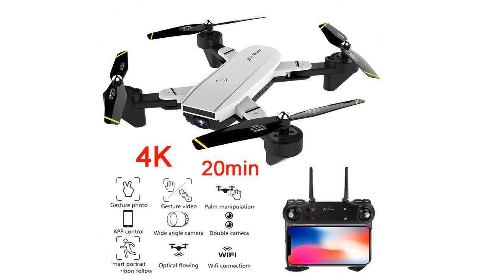Top 5 Dual Camera Aerial Video Drone Camera Under 50 2020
1. Mode RC Quadcopter RTF WiFi FPV Foldable

2.RC Quadrocopter With Camera

3.Professional FPV Wifi RC Drones

4.Camera RC Helicopter 20-25 min Flying Time

5.Eachine WiFi FPV RC Drone 4K

Description:
Eachine E61/E61hw Mini Drone With/Without HD Camera Hight Hold Mode RC Quadcopter RTF WiFi FPV Foldable Helicopter VS HS210.
Camera Aerial Video RC Quadcopter Aircraft Quadrocopter Toys.
XY4 RC Drone Quadcopter With 1080P Camera RC Helicopter 20-25 min Flying Time Professional fpv Dron 720p WiFi Drone With Camera.

Package Includes: Original Box
Package Includes: Batteries
Package Includes: Remote Controller
Gyro: 6 axes
Motor: 1806 Brushless Motor 1700/KV